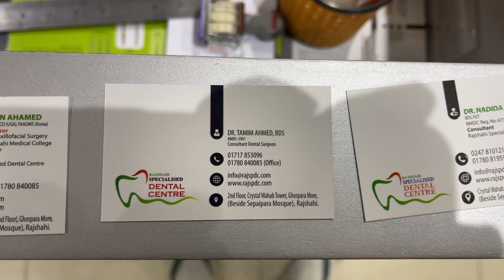Worst night of my life had to rush to the Hospital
Insta. Ahmedtehziz